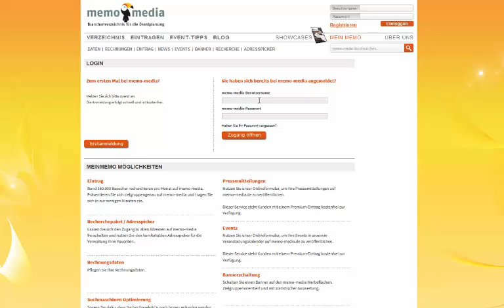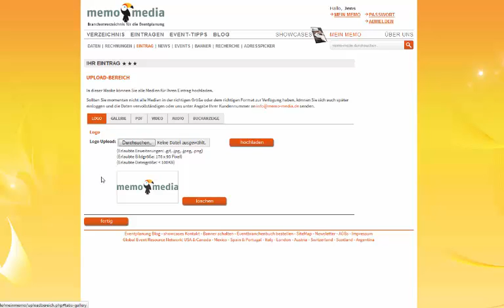Tutorial zum Logo-Upload im Eventbranchenverzeichnis auf memo-media.de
Wir zeigen Ihnen, wie Sie in wenigen Schritten Ihr Logo im Eventbranchenverzeichnis hochladen können.